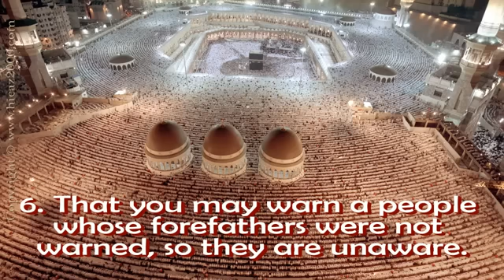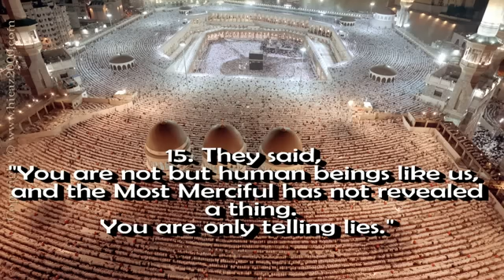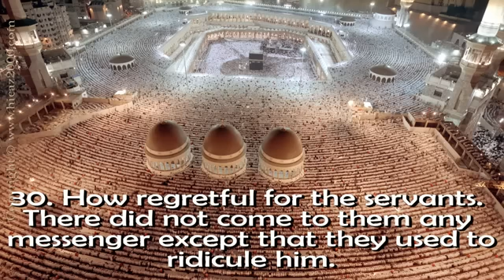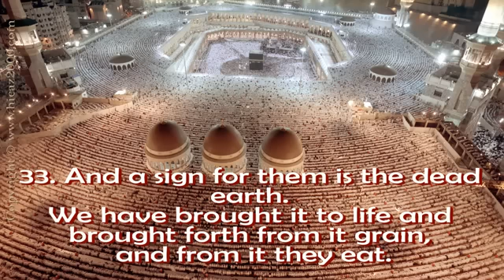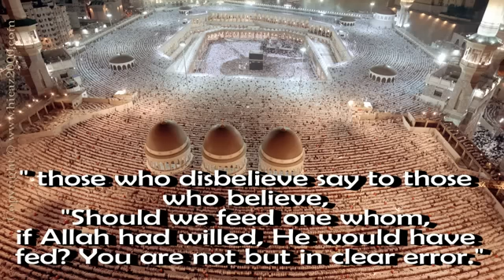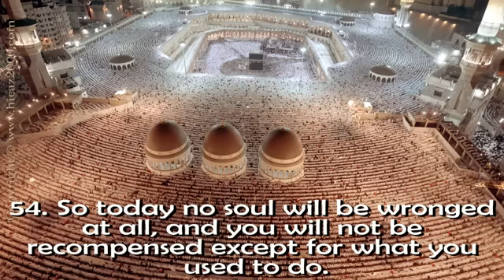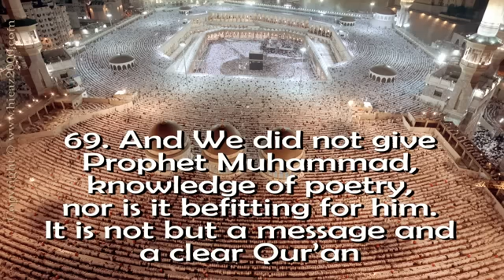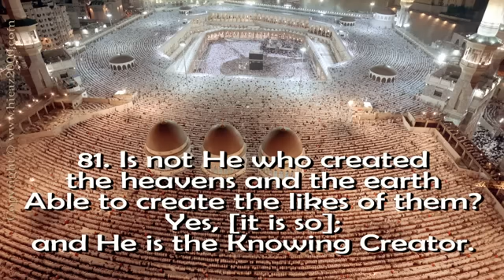Surah Yasin - Sheikh Abdul Rahman Al Sudais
In the Name of Allah, The Most Gracious, Most Merciful

Asalamu Alaikum

If you require further translation for this surah then please go on to the following link, insha'Allah it should help you.

Allah Ma'ak